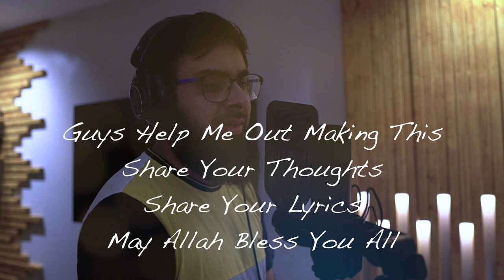How I Make Nasheeds | Asma UL Husna | Nasheed Making Process | MNK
This video you will see how i make Nasheeds,Naat, Hamd
USE ONLY SHORTS and This One
Thankyou :)